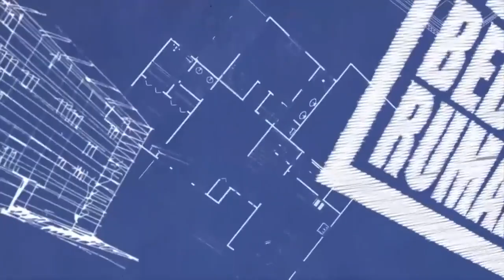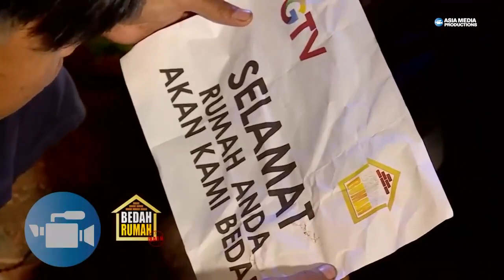MIRIS! Rumahnya Roboh! Keluarga Pak Isan Terpaksa Tidur Dipos Ronda - BEDAH RUMAH EPISODE 226